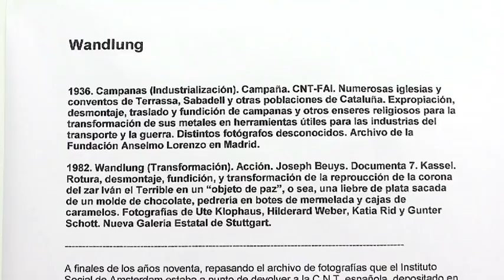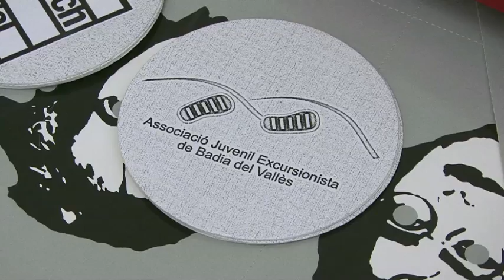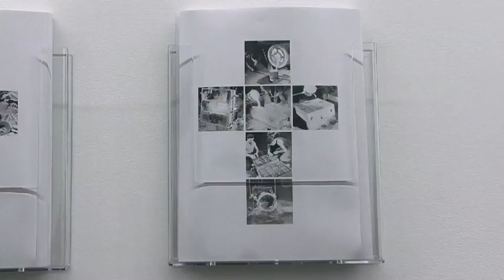PEDRO G. ROMERO - Archivo F. X. - Entry: Wandlung / àngels barcelona 2012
àngels barcelona presents its first exhibition with Pedro G. Romero (Aracena, 1964), showing the project: Entrada: Wandlung, a work that stages and dramatizes one of the files from the Archivo F.X. This material documents actions carried out by the Popular Front during the Spanish Civil War involving the dismantling, transportation and smelting of bells or other religious material, in order to use the metal for the transportation industry, or for the war. The title of the file, Wandlung, makes reference to an action by Joseph Beuys for documenta (Kassel, 1982).

This project is part of the Archivo F.X., a vast archive of images of the anti-sacramental political iconoclasm in Spain between 1845 and 1945. For this exhibition the artist will present a limited edition of pieces from the Archivo F.X., produced by the gallery.